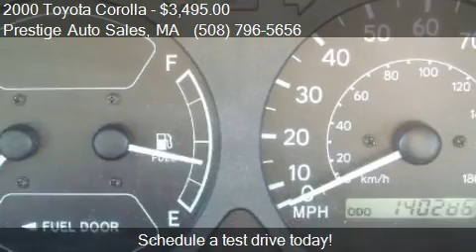2000 Toyota Corolla CE for sale in Worcester, MA 01610 at th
This 2000 Toyota Corolla CE is for sale in Worcester, MA 01610 at Prestige Auto Sales.
Engine: 4-Cylinder 1.8L L4 DOHC 16V
Transmission: Automatic
Color: White
Mileage: 140282
Contact Prestige Auto Sales 351 Park Avenue Worcester, MA 01610 to test drive this 2000 Toyota Corolla CE today.